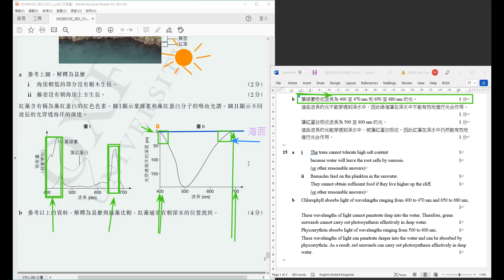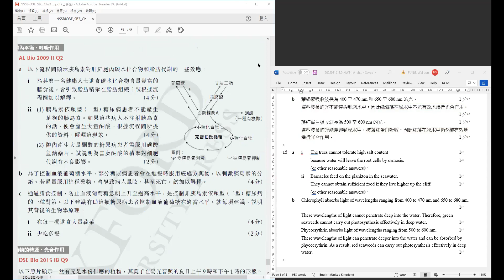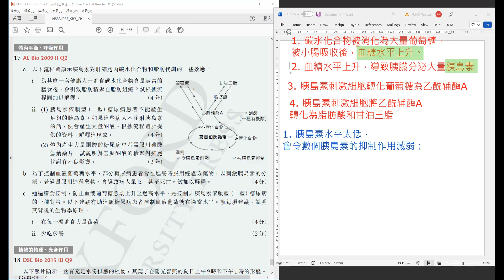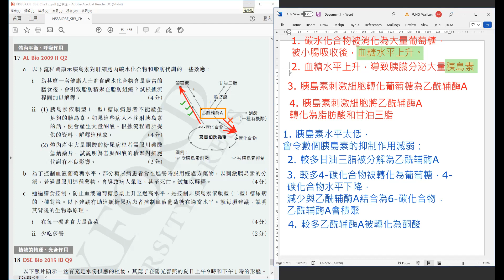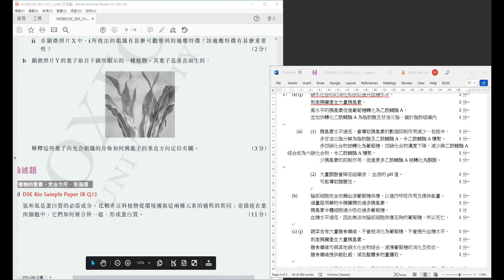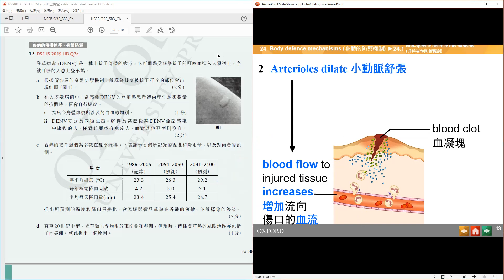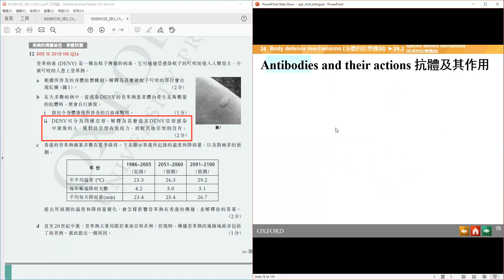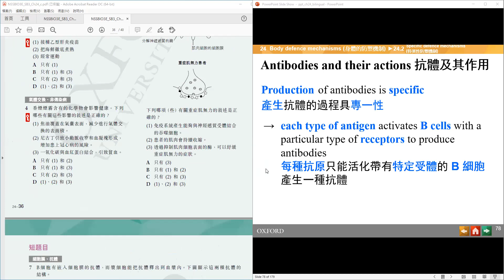WKC S.5 生物 20220316 Ch.19-24 HW31 暑期功課題解